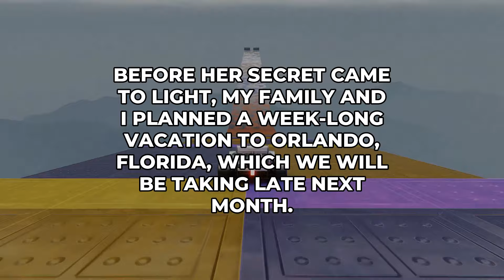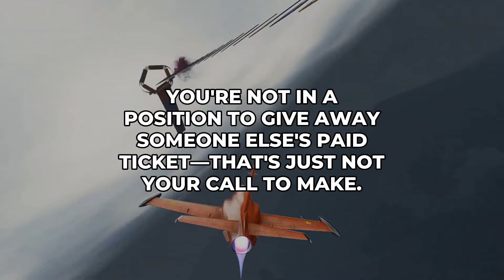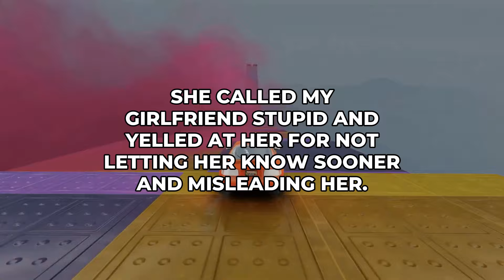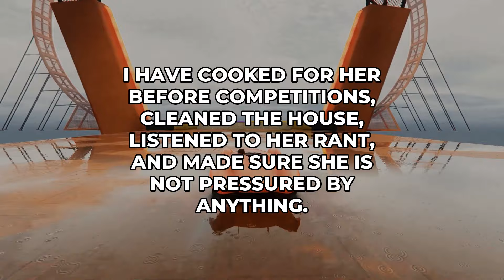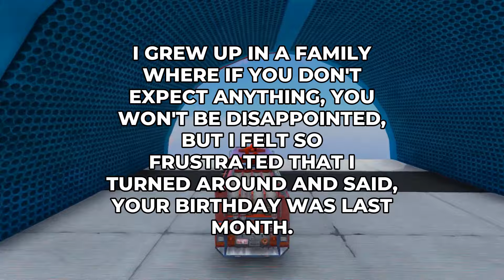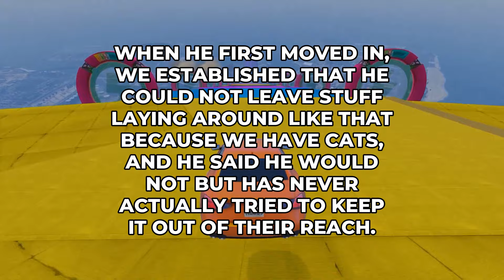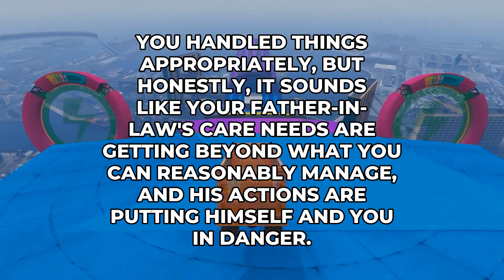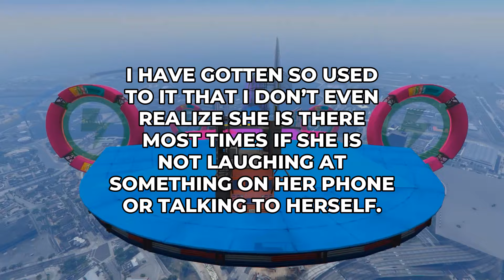AITA For Referring To My Sibling As A Stranger?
📌 More Stories? 📌

00:00 - Aita For Not Making My Sibling'S Soon-To-Be Ex-Spouse Give Up Their Plane Ticket To My Sibling'S Current Partner?
02:07 - My Thoughts
02:23 - Aita For Not Letting Someone Who Has A Crush On Me Know That I Have A Girlfriend And Allowing Them To Call My Girlfriend A Stupid Person After She Told Them?
04:31 - My Thoughts
04:48 - Aita For Not Telling My Friend About Where I'M Applying To?
07:12 - My Thoughts
07:23 - Aita For Telling My Cousin That It'S Not Their Birthday So They Need To Get Over It?
09:15 - My Thoughts
09:28 - "Would I Be The jerk If I Set Down Hard Rules For My Father-In-Law Who Lives With Me?"
11:50 - My Thoughts
12:19 - Aita For Referring To My Sibling As A Stranger?
14:23 - My Thoughts